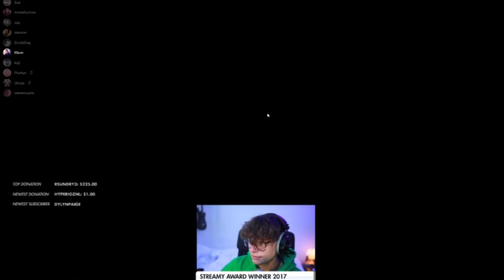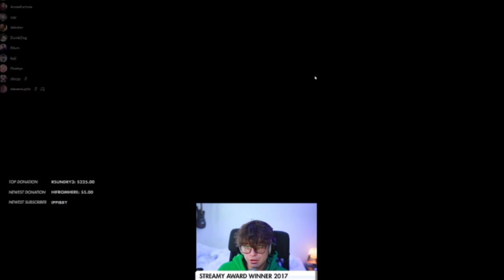STEVE DIES FIRST EVERY ROUND AND THEN THIS HAPPENS.....